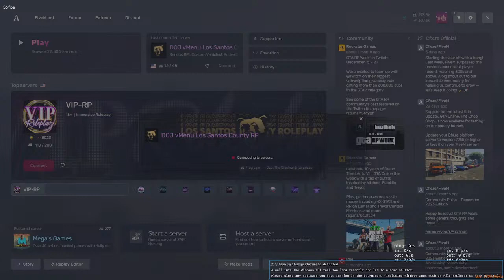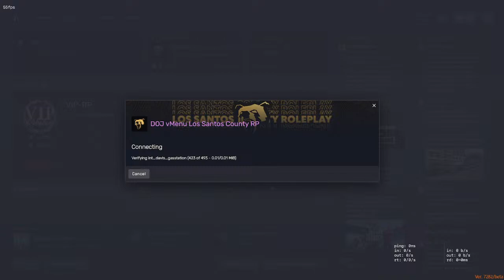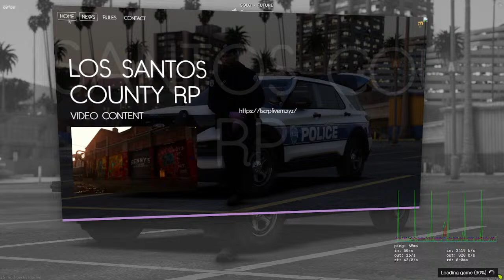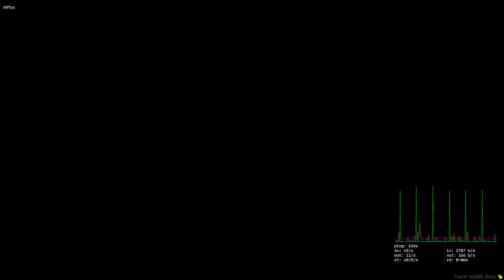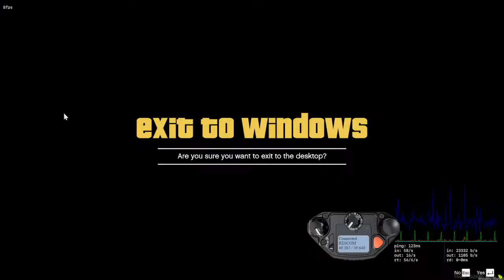San Andreas Fire & Rescue Shift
Today I'll be Playing as my Male Character John Adams